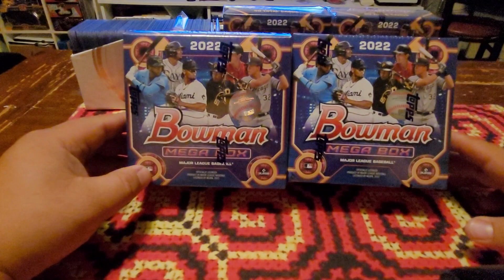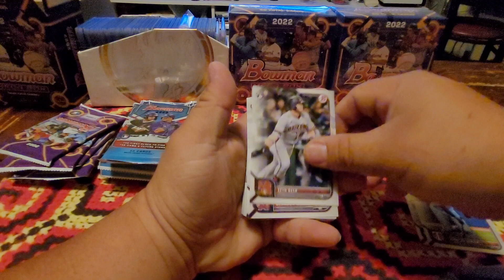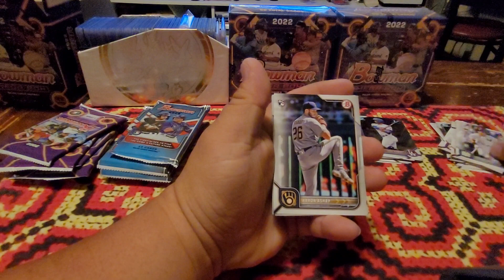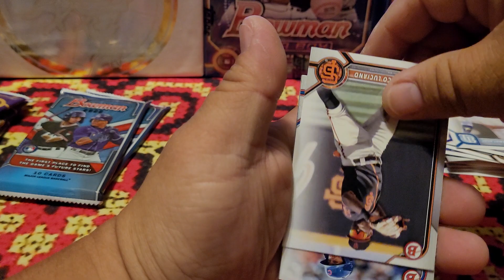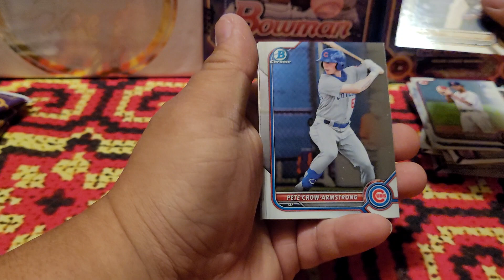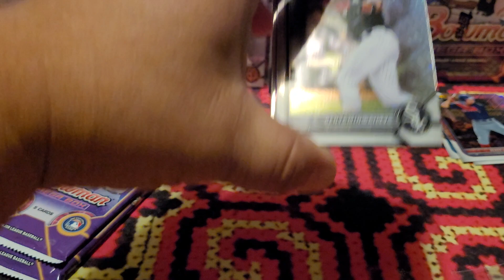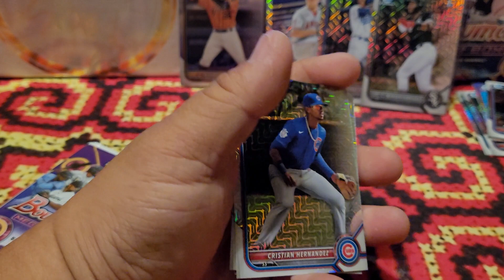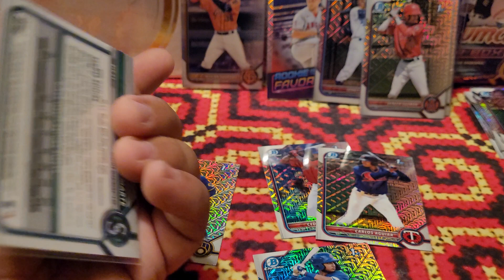2022 Bowman Mega Box .... I got cheated on mojo cards....